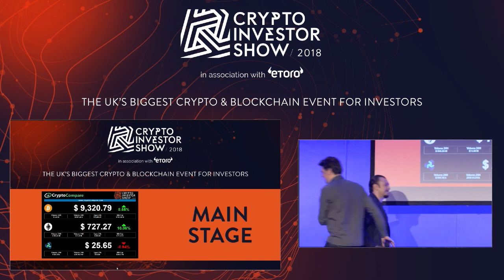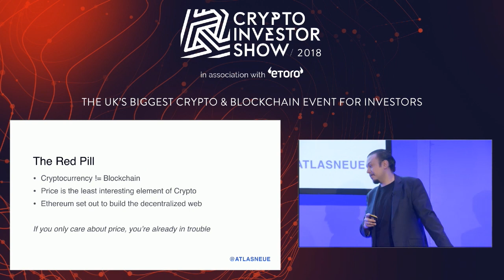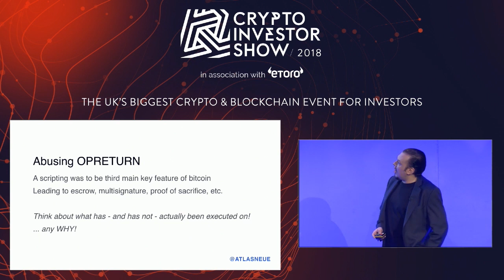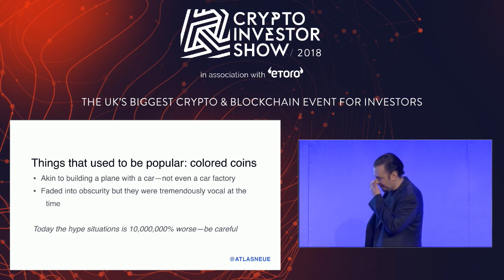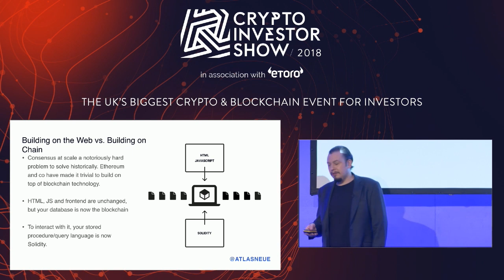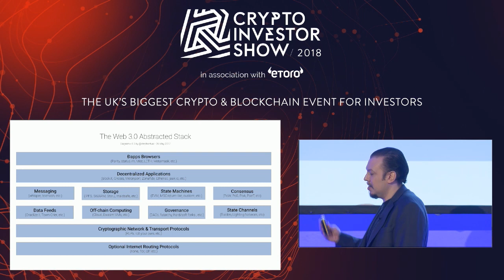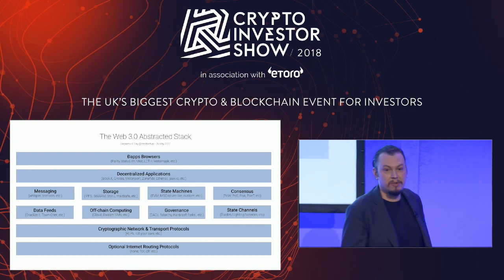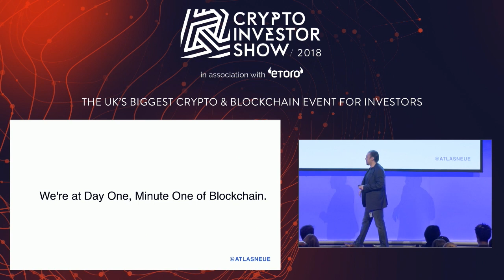Evolution of Blockchain - Stephan Tual | Main Stage | Crypto Investor Show, London | 10 March 2018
Stephan Tual (Founder Atlas Neue and Slock.it) talks about the history of blockchain and its applications at the Crypto Investor Show in London, 10 March 2018.